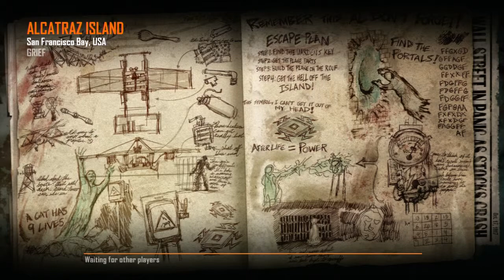Mob Of The Dead Grief Cell Block w/ AddAffix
Playing with some awesome guys Mr Psychiatric, Zombie R Reagan, and xusdmovementx

Guys are some hardcore Griefers and kick ass!
If you see these guys give them a little shout out!